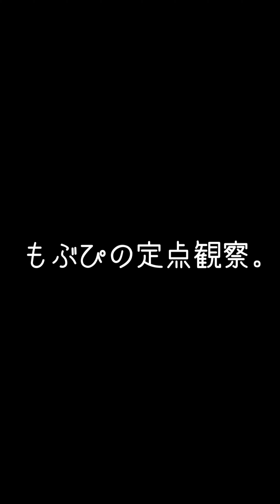【推しカメラ】鈴木Mob.にっぽんワチャチャ キミとクエスト。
8月12日(土)
鈴木Mob.生誕祭「ひと、夏の夜。」
📍ところざわサクラタウン

2023 Zepp東名阪ツアー
2023/07/04 Zepp大阪
🎟 終了

鈴木Mob.
もぶぴ
遠藤Nozomi
高橋yagura
中村Ame
前田Maton
渡辺Lili